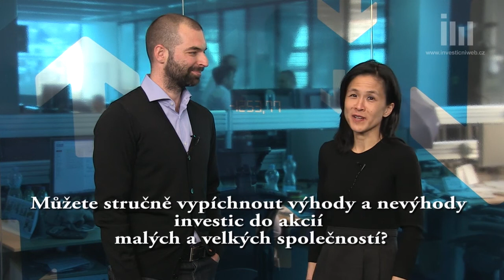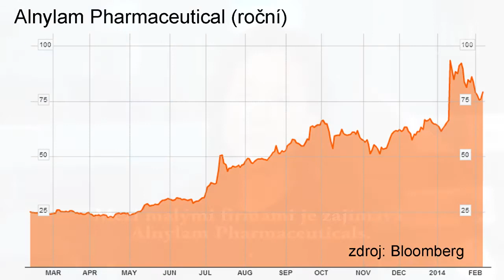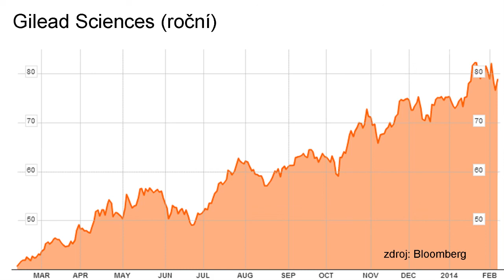Které firmy vybrat jako investici - velké, nebo malé?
Vyplatí se dlouhodobě investovat spíše do malých, nebo velkých firem?Kterým se historicky daří lépe? Pamela Woo z americké divize BNP Paribas AM kromě odpovědí na tyto otázky nabídla i dva konkrétní investiční tipy.